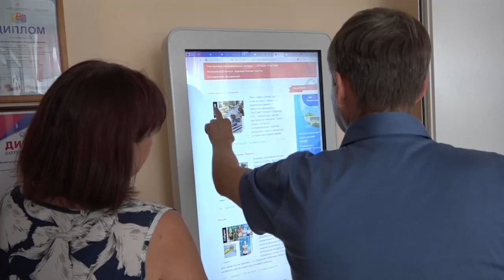ЦРТДЮ и ДШИ станицы Северской готовы к новому учебному году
Депутат ЗСК Сергей Орленко совместно с заместителем главы района Мариной Наумейко и начальником управления образования Любовью Мазько проверил готовность учреждений дополнительного образования станицы Северской к новому учебному году.  Осмотрели ЦРТДЮ и ДШИ, в общей сложности здесь занимается более 2500 ребят.